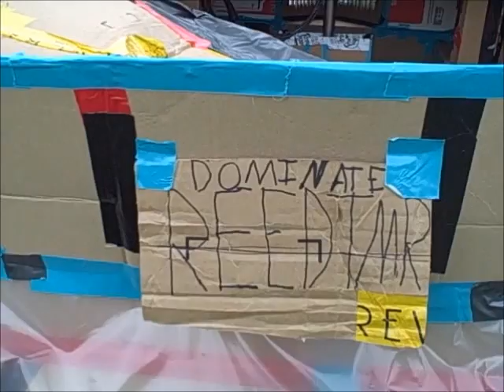Wade's Top Whatever Number Books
What? I can't jokingly enjoy My Immortal? Dicks.